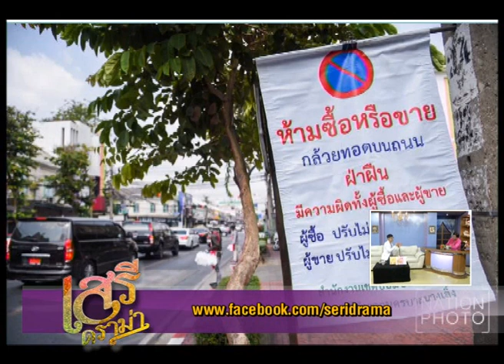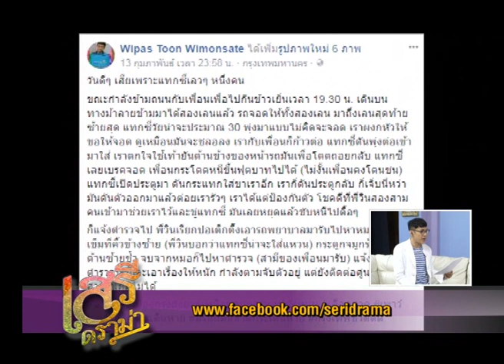เสรีดราม่า วันที่ 18 ก.พ. 61 ช่วงที่ 3 : คนข้ามทางม้าลาย สุดงง! แท็กซี่พุ่งใส่-หาเรื่องทำร้ายร่างกาย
เสรีดราม่า 18 ก.พ. 61

- "กล้วยทอด" สี่แยก กทม. ใช้ กฏหมาย จับปรับคนซื้อ-ขาย
- คนข้ามทางม้าลาย สุดงง! แท็กซี่พุ่งใส่-หาเรื่องทำร้ายร่างกาย